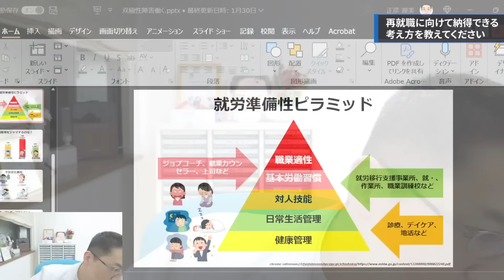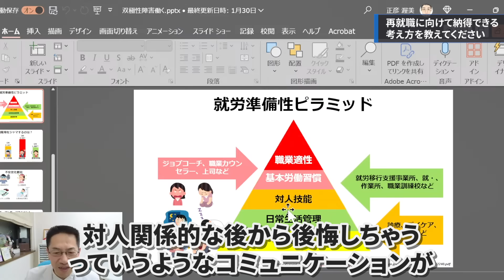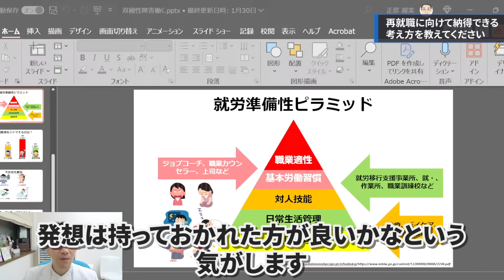【働く前にチェック☑】メンタル疾患とともに働くための条件を見える化します | うつ病 | 発達障害 | 就労支援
これできずに働くのはムリです⤵️

※動画で回答されたくない方／ぜひされたい方は、一言お願いいたしますm(__)m

▶おしながき
00:00 オープニング
01:06 【Q1】弱さと優しさの違いは何ですか？
05:09 【Q2】セロトニン症候群について教えてください
07:14 【Q3】再就職に向けて納得できる考え方を教えてください
10:11 【Q4】薬を飲む理由を主治医が教えてくれません

▶チャット欄・コメント欄に投稿される方へのお願い
参加者の皆様の気持ちを語ったり、情報を交換したり、共感したり、助けあえるチャット欄・コメント欄を目指しています。ぜひ下記の３点をお守りください。
①誹謗中傷や、相手に不快感を与える内容の書き込みはお控えください。
②相手に不快感を与える返信は避けてください。誤解する人も多いので、迷ったら返信は避けて、自分のコメントを残しましょう。
③死●たい」という言葉を使うのではなく、別の言葉で言い換えをおねがいいたします（例：つらい、苦しい、悲しい、絶望した、信じることができない、積んでいる等）。
④他の参加者のコメントを不快に感じた際は、
(1)ご自身がライブ視聴を一時中断する、
(2)チャットを非表示にする、
(3)相手の言動を批判する表現をご自身の辛さを伝える表現に書き換えてからコメントする（例「○○と言われてしまうと悲しくなります」）
のいずれかでご対応ください。

【自己紹介】
渥美 正彦（あつみ まさひこ）
三重県出身。大阪市立大学医学部卒業。精神科で研修中に指導医への憧れから道を踏み外し、睡眠医学の道へ。その後さらに道を踏み外して脳神経内科に転科。様々な領域を中途半端に経験しながら睡眠医学からは離れられず。
2014年上島医院（大阪狭山市）に睡眠診療部門を強引に設立して現在に至っています。
30年来の黄斑変性症でロービジョン。
趣味はジョギング・アニメ。もう一度フルマラソンで4時間切りたいと思いつつ全く追い込めていません。

‹資格› 日本睡眠学会認定睡眠医療専門医・日本精神神経学会認定精神科専門医・老年精神医学専門医・精神保健指定医
アンガーマネジメント・ファシリテーター